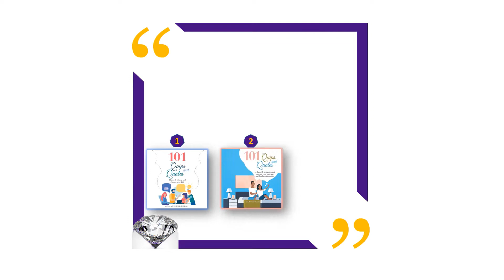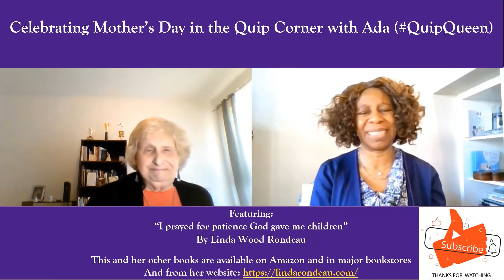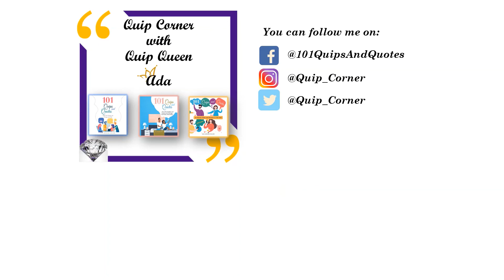The secret to patience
Join me as I meet Ms Linda and learn more about her book that has the “secret”.

For more about Ms. Linda and her other books, check her

Thank you for joining me 😊